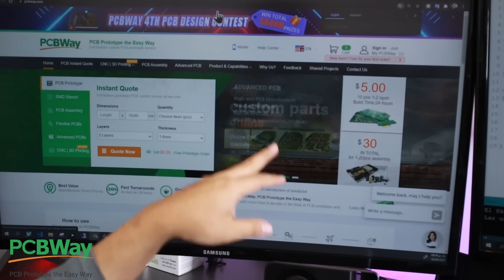Tentaculo Dr. Octopus Real !!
Contamos contigo!!